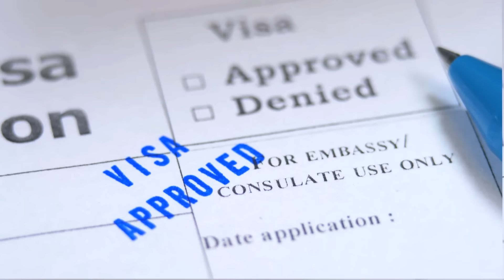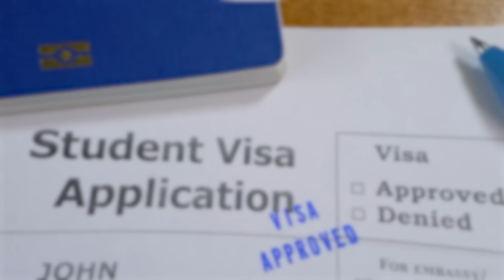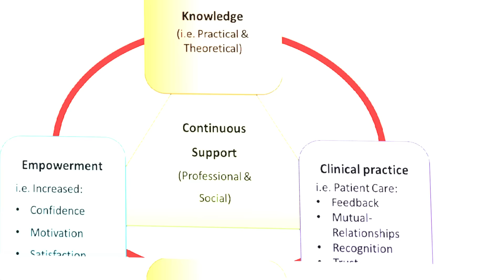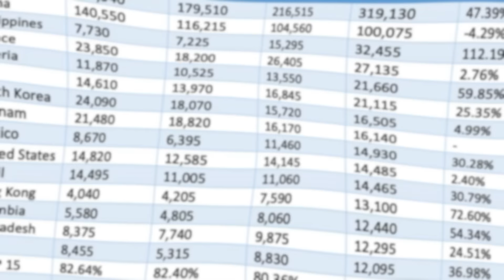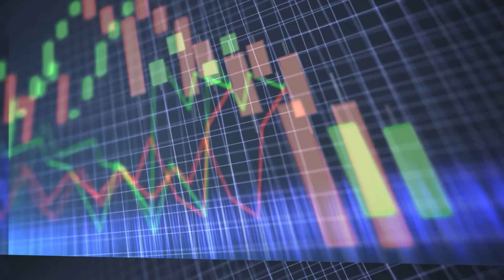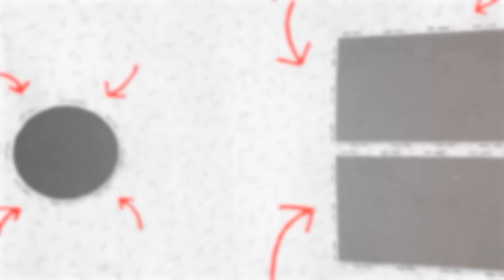ముగిసిన కెనడా ఆట | Canada Stuck in big trouble to ends SDS VISA program for India Student | BS FACTS